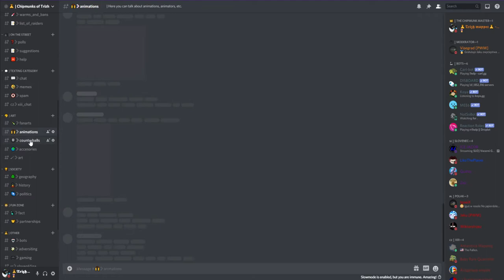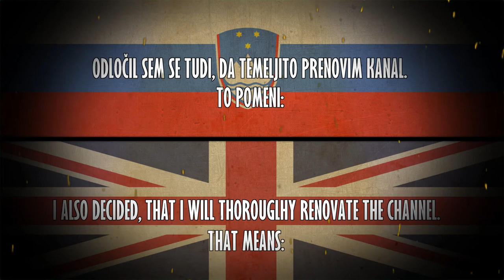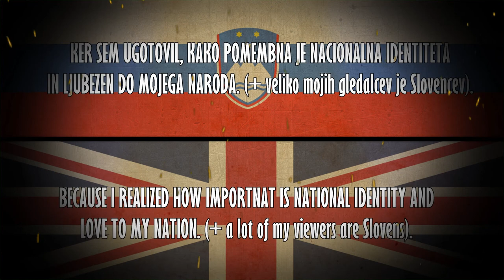❗》ANNOUNCEMENT | Discord ad + ...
➤ Well... idk what to say here...

➤ MUSIC
• Mii Channel Music (10 Hours)